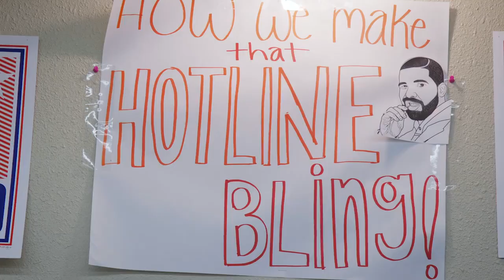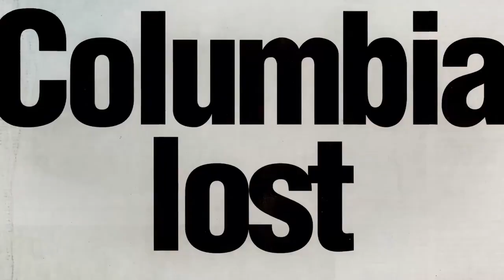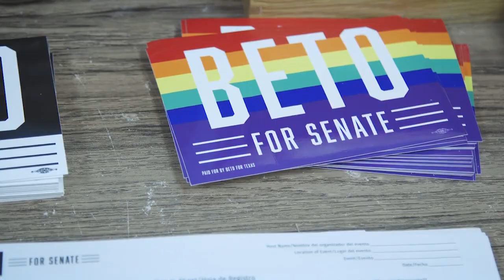Ground Game Texas: O'Rourke and Cruz Senate Race, the Hurricane Harvey factor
Episode 2: More than a year after Hurricane Harvey, some Texans still waiting for relief plan to take their frustration to the polls. Others may not go to the polls at all.

Ground Game: Texas is a six-part series that follows the 2018 Texas Senate race. The series was first published on Facebook